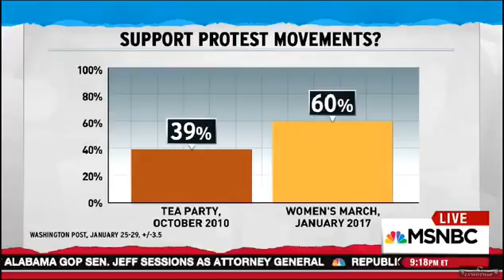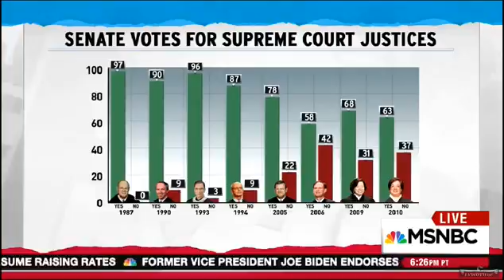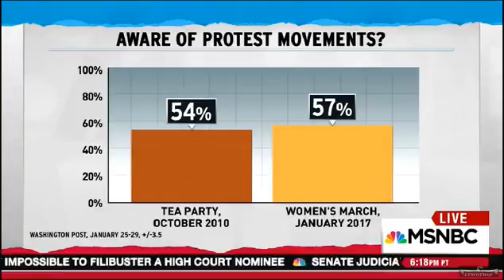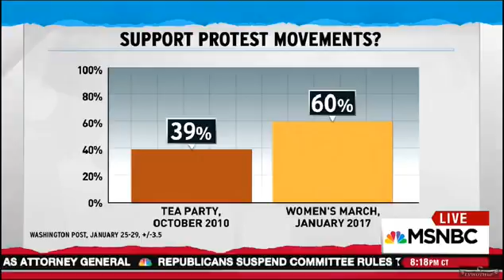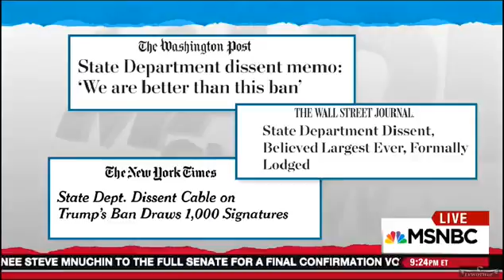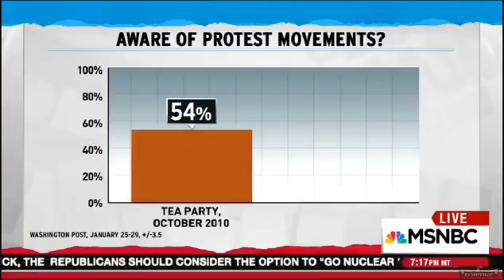Anti Trump backlash rapidly outpacing tea party in its prime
Wow, Is Betsy DeVos a lippy bitch that has no clue... Anti-Trump backlash rapidly outpacing tea party in its prime Rachel Maddow reports on .